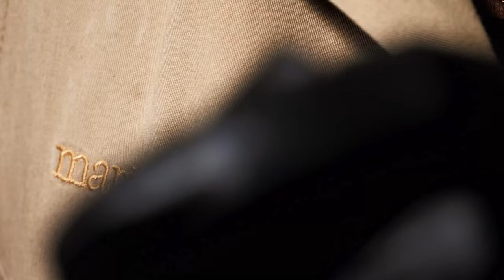Unghie - Estetica Maria Bonita Milano